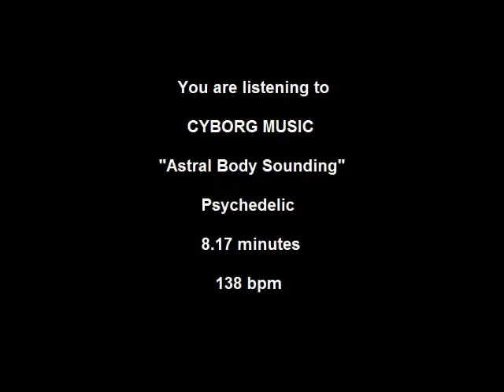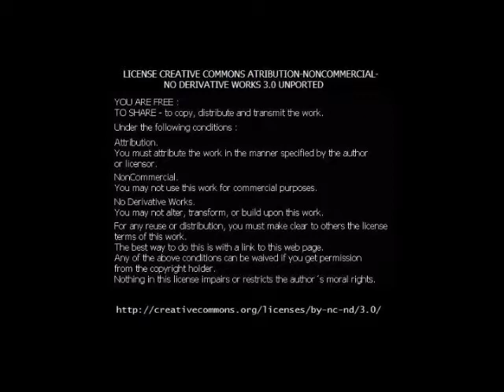CybLove Music Astral Body Sounding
Artist:: CybLove Music
Style:: Psychedelic
Play-time:: 8.32 min.-
Video Size:: 640x480
Format:: Windows Media Video 25fps 1200kbps
Format Audio:: WMA 192KBPS - Stereo
BPM:: 138

All the visulisations was made by Cyborg
using "Particle System Animated Texture Generator"